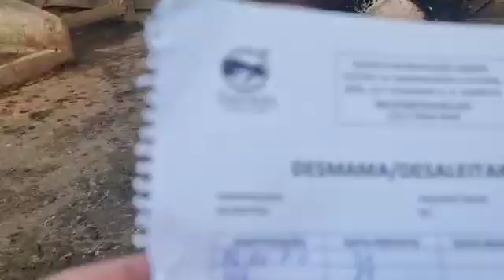LOTE 043 1 VACA CM